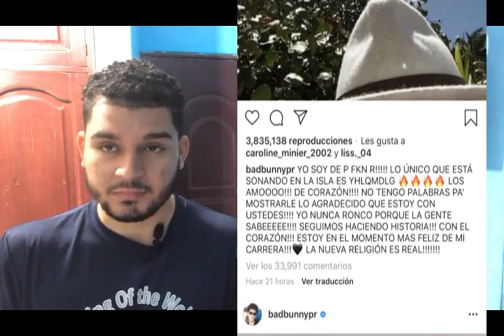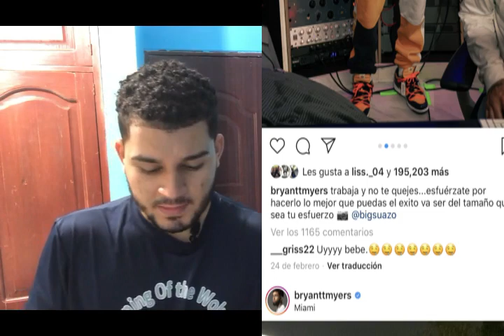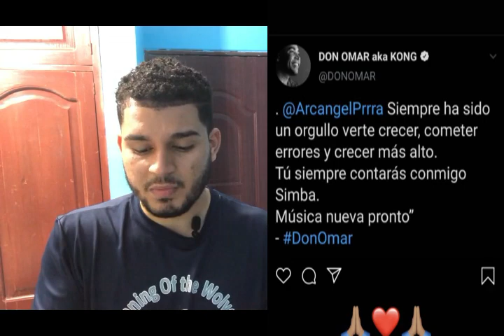Problemas entre Frank Reyes & Prince Royce/ Cumpleaños de Bad Bunny.